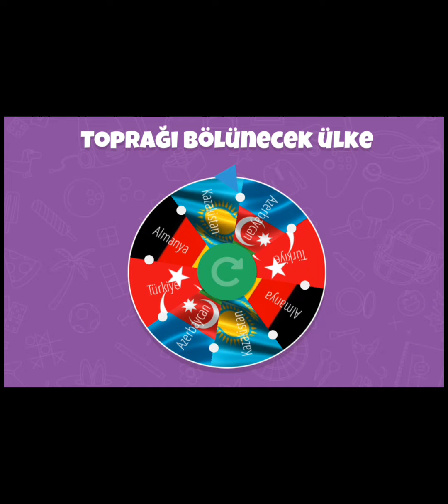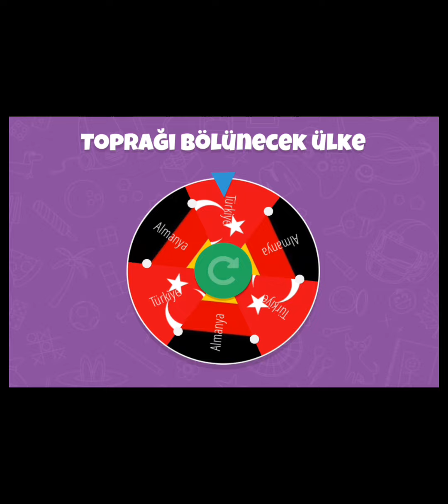Çark Çevir Ülkeyi Kap #15 | Fransa